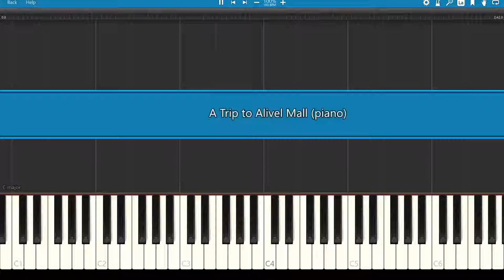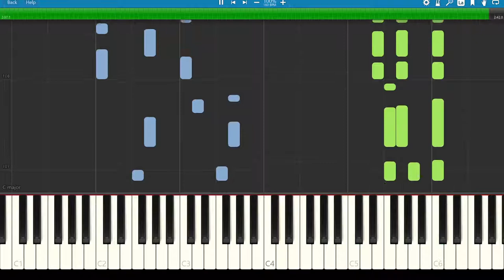♪ A Trip to Alivel Mall (piano tutorial) - Kirby and the Forgotten Land